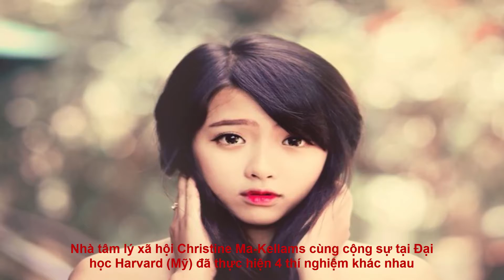NGHIÊN CỨU CHO THẤY NGƯỜI CÀNG XINH ĐẸP CÀNG DỄ LI HÔN